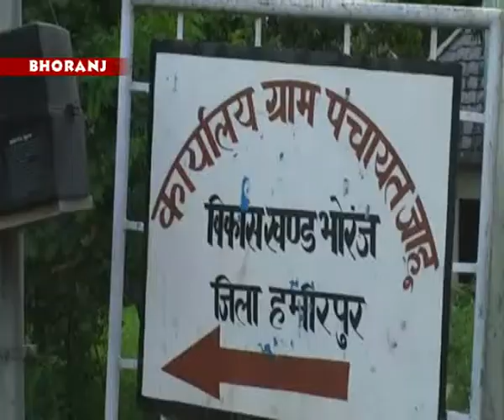बरसात के मौसम में भाी जाहू के लोग प्यासे , पानी ना होने से लोगो को हो रही परेशानी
बरसात का मौसम शुरू हो गया लेकिन फिर भी लोगो को पानी के लिए दर दर की ठोकरे खानी पड रही है। गा्रम पंचायत जाहू के वार्ड न पांच में लोगो को पानी की आर्पित नही की जा रही है जिससे की लोगोको काफी दिक्कतो का सामना करना पड रहा है।  लोगांे को हजारो रूपए खर्च कर टैकरो से पानी मंगवाकर पानी की कमी को पुरा किया जा रहा है।  पानी ना हो ने से लोगो को अपने दिनचर्चा के कामो को निपटाने के लिए दिक्कतो का समाना करना पड  रहा है।